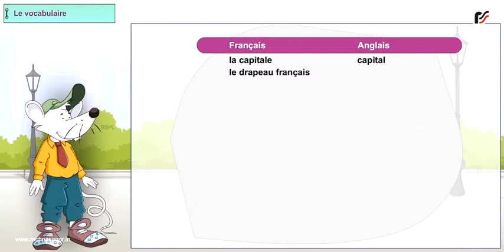Vocabulary 0 Enchante 2